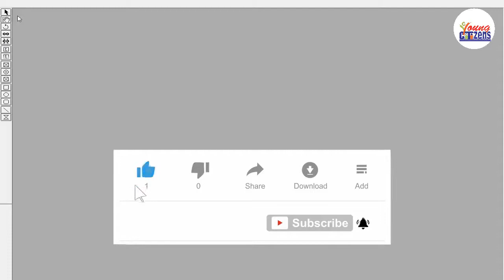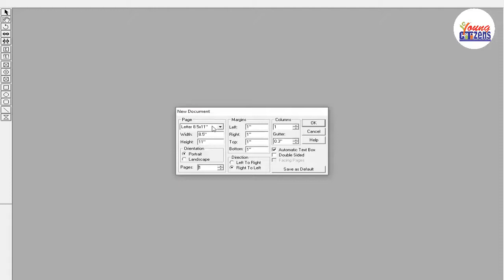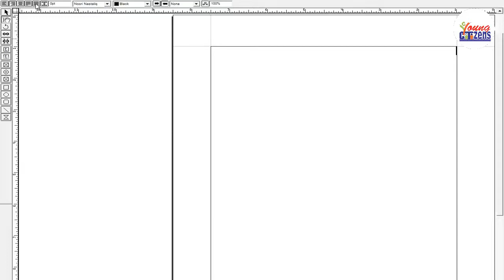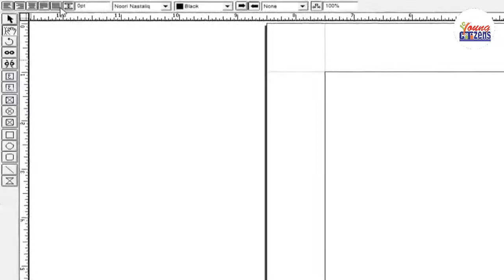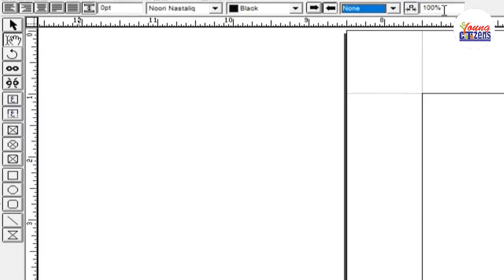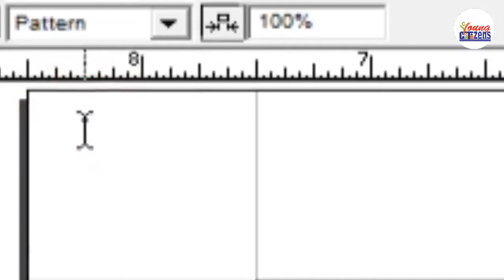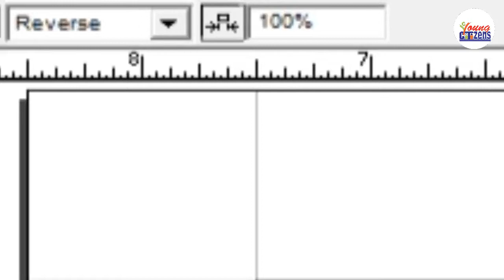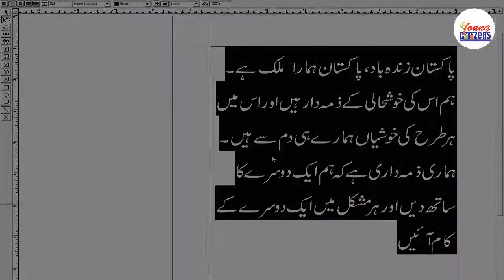Inpage Part 3, Text Formatting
ان پیج میں شعر کیسے درست اندازمیں لکھے جائیں
the best way to write verses in forced justified alignment like the text appears in Urdu poetry

ان پیج ٹولز کو انفرادی ٌطورپر مختصر تعریف
1. Session1 بنیادی کمانڈز جو ان پیج استعمال کرنے والوں کیلئے بے حد ضروری ہیں
2. Session2 ٹول بار میں کون کون سی کمانڈ ہے؟
3. Session3 ٹیکسٹ کیسےفارمیٹ کریں
4. session4 اردو ٹائپنگ کیسے کی جائے
5. ttps://youtu.be/biDjIQz7-Og session5 شعر کیسےکمپوز کریںPoetry Formatting
بہت جلد پیش کیا جائے گا
6. session 6 اردو ٹائپ کرنےکی سپیڈ کو کیسے بہتر کیا جائے اور سٹائل شیٹ کیا ہے
7. Session7 اخبار میں  کام کیسے ہوتا ہے؟ سرخیاں،  کالم، اور خبریں-کیسے کمپوز کریں
8. Session8 ماسٹر پیج بنانے کا فائدہ،  ایک ہی ڈیزائن کر کے پوری بارات کے الگ الگ نام کے دعوت نامے کیسے بنائیں؟
9. اب تک کے تمام لیکچر ایک ساتھ اکٹھے